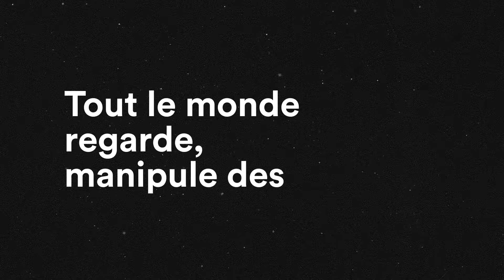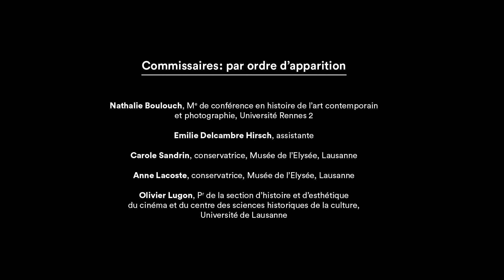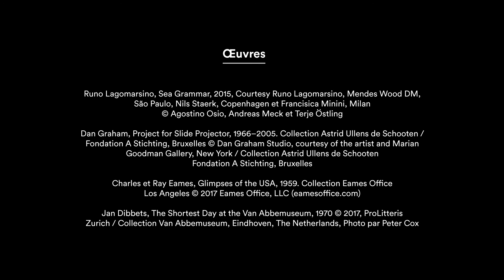Diapositive. Histoire de la photographie projetée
Le Musée de l’Elysée présente une des premières expositions consacrées à l’histoire de la diapositive. Pas de tirages accrochés aux murs cette fois. La projection photographique constitue une forme alternative de diffusion des images, suivant la tradition des lanternes magiques. Popularisée dans la seconde moitié du 19e siècle et longtemps utilisée comme outil pédagogique ou de divertissement populaire, elle attire d’abord les photographes amateurs. Quelques photographes reconnus ont recours à la projection jusqu’aux années 1950, mais c’est à partir des années 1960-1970 que la diapositive se développe dans le milieu artistique, lorsque des designers, architectes ou artistes conceptuels s’en emparent.

Commissariat :
Anne Lacoste, conservatrice, Musée de l’Elysée, Lausanne
Carole Sandrin, conservatrice, Musée de l’Elysée, Lausanne
Nathalie Boulouch, maître de conférence en histoire de l’art contemporain et photographie, Université Rennes 2
Olivier Lugon, professeur de la section d’histoire et d’esthétique du cinéma et du centre des sciences historiques de la culture, Université de Lausanne
Avec l'assistance de Emilie Delcambre Hirsch